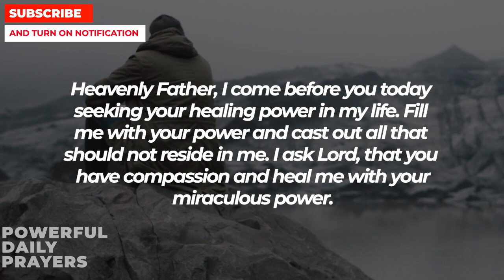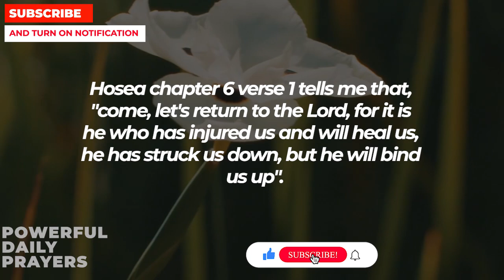JESUS TOOK YOUR PAIN AND WANTS 1 MINUTE OF YOUR TIME | Powerful Prayer To Jesus For Healing